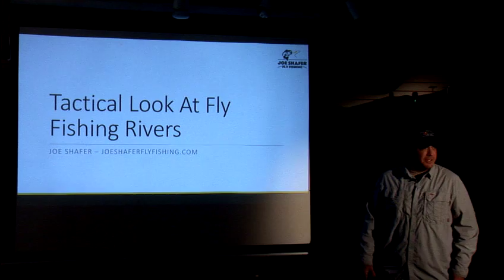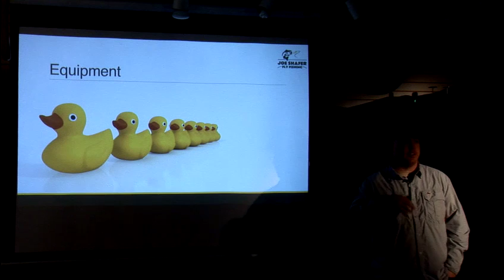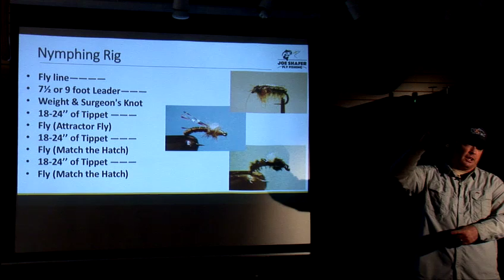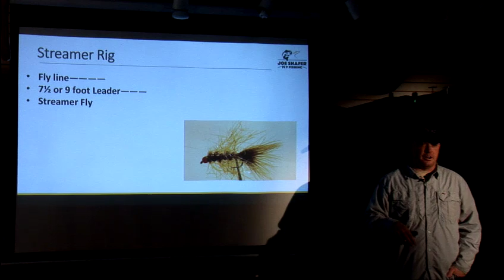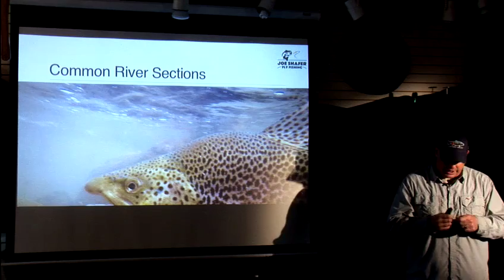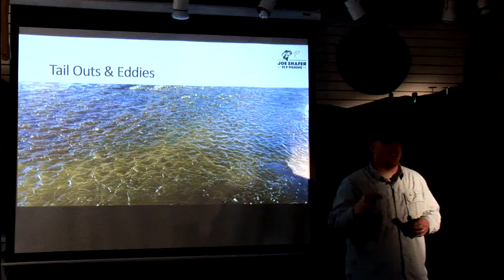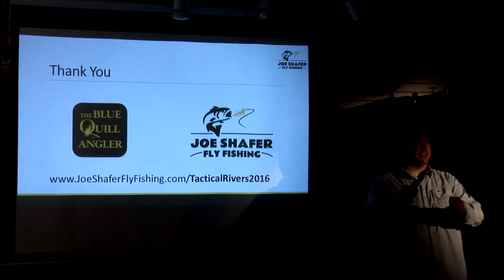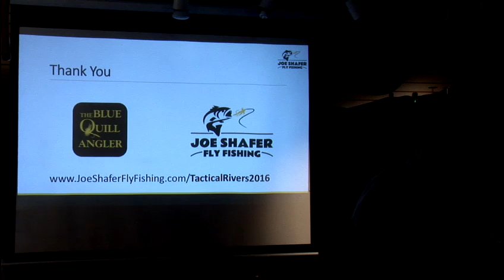Tactical Look At Fly Fishing Rivers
In this presentation, I cover a lot of ground on fly fishing rivers.  I go over equipment, reading the water, rigging, and much more.